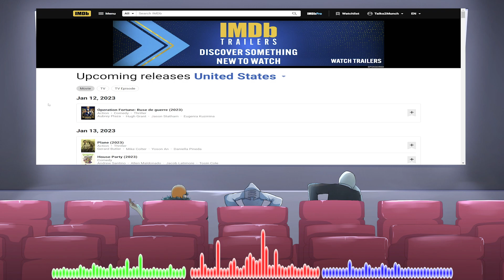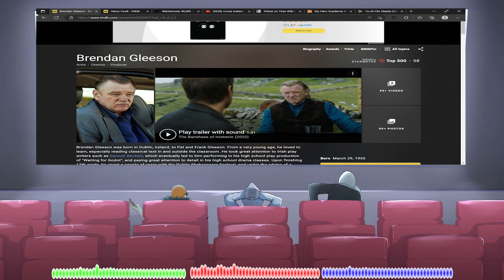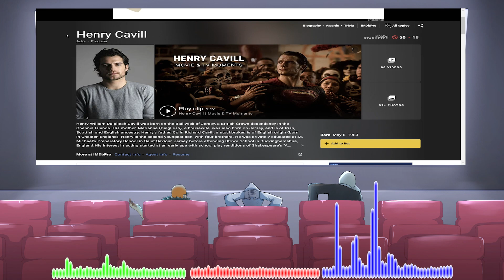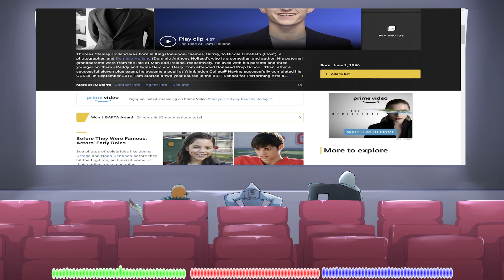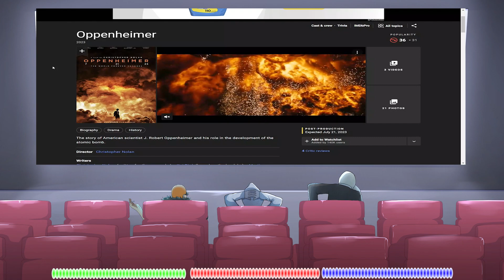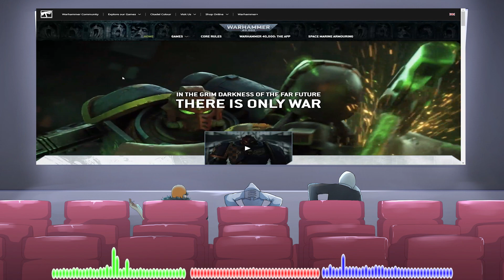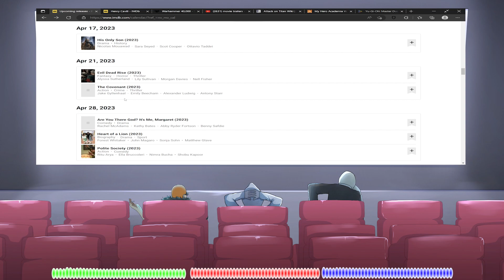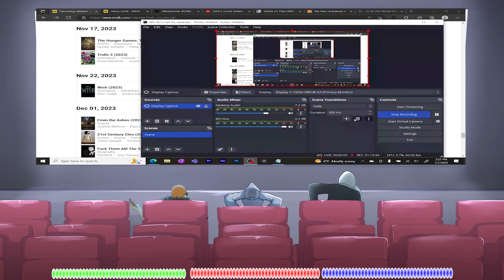3rd Party Podcast 2 - What's going on with DC?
This week we are talking about DC and Henry Cavill! There has been so much going on! There are a lot of reasons to be disappointed, and excited! We hope you enjoy!